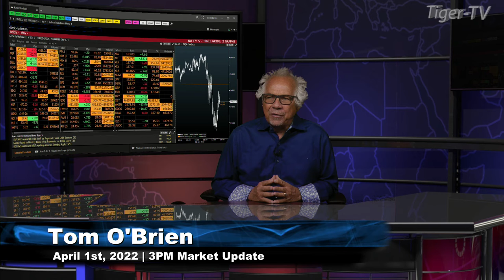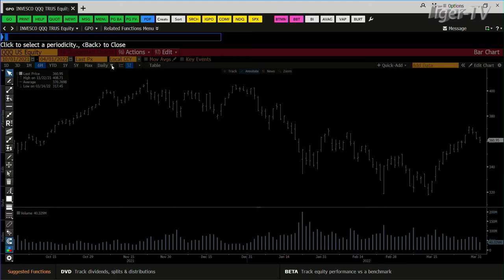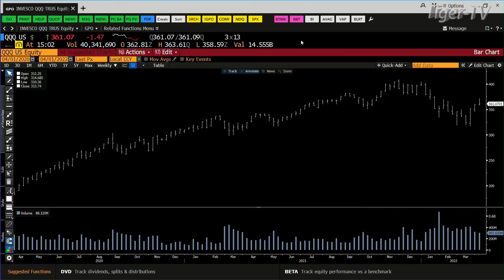April 1st, 3PM ET Market Update on TFNN - 2022